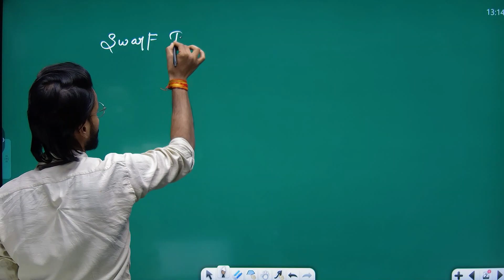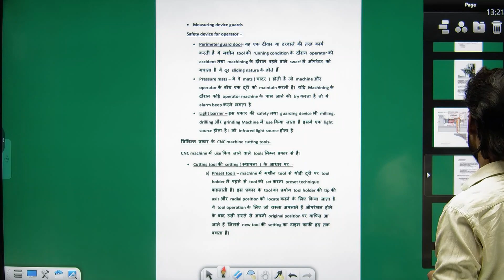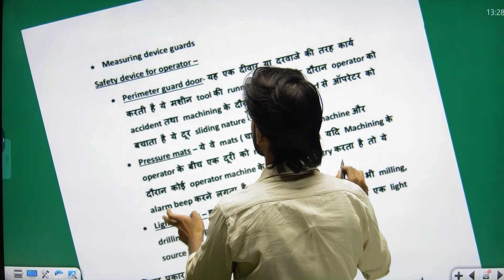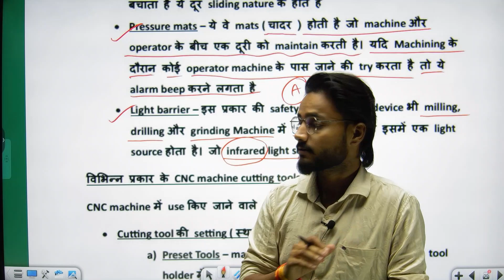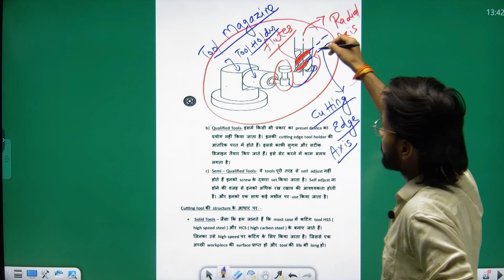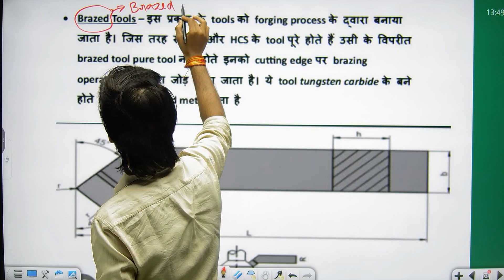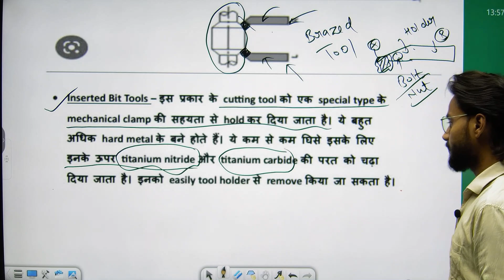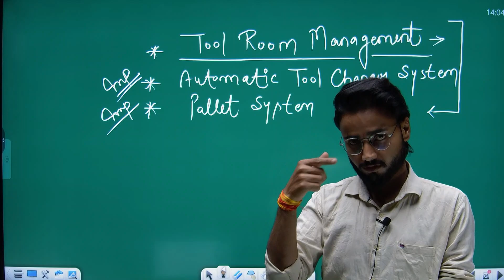C.N.C. Machine and Automation | Lecture-6 | Chapter-2 Constructional Details and tooling (part-2)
C.N.C. Machine and Automation Lecture-6 by Ashish Sir
safety and guarding devices, various cutting tools for CNC

Design features, specification Chart of CNC machines, use of slideways, balls, rollers and coatings, motor and leadscrew, swarf removal, safety and guarding devices, various cutting tools for CNC machines, overview of tool holder, different pallet systems and automatic tool changer system, management of a tool room.

NC. New developments in NC, Axis identification, PLC Control and its components.